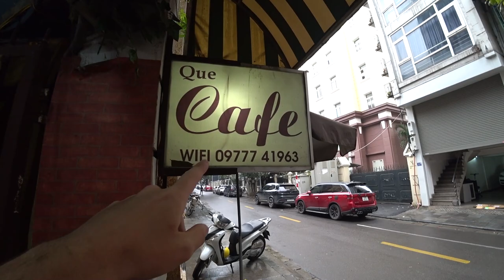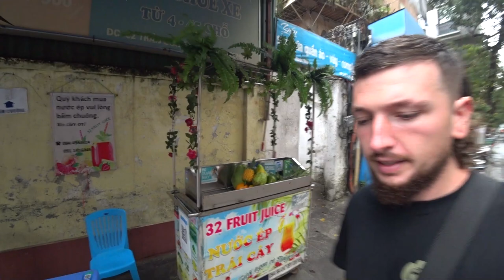This Is HOW THEY TREAT YOU In VIETNAM 🇻🇳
I LOVE Hanoi Vietnam and in this video I'll show you why this Northern Vietnamese city is so special.

We started our day paying a visit to our favourite banh mi lady in all of Hanoi and she Invited us straight into her home where she prepares the banh mi right Infront of you.

We speak pretty much no vietnamese, she speaks pretty much no English but we always have such a funny time coming in here, they really looked after us.

For 25k VND she whipped us up 2 banh mi with everything inside which is the traditional vietnamese baguette sandwich. We had a right barrel of laughs in pretty much her living room today.

It was time to get a vietnamese coffee to go with our tasty banh mi so we found a little local coffee shop.

We got a couple of coffee for 30k VND each but then the owner brought us out a tray of some vietnamese sweets for free which is so kind. We ate our banh mi which I think is one of Hanoi's very best and then the owner came out again to give us some fresh vietnamese sweet pomelo! We love this stuff now.

Hope this video shows just how nice people in Hanoi and northern Vietnam in general are. People seem to say the opposite but I'm not sure what they are talking about, everybody we meet is kind and welcoming and always up for a chat and a laugh.

This is why I love Hanoi Vietnam what a place 🇻🇳

Revolut - @xellisridingx

0:00 Friendliest Banh Mi Lady In Hanoi
5:25 Disaster Strikes!
6:24 This Is Why I Love Hanoi Vietnam
10:20 Vietnamese Coffee Time
11:15 They Gave Us Free Gifts
14:32 Free Pomelo Aswell!!
16:15 Backstage In The Cafe
17:25 Everyone In Hanoi Is Lovely
18:15 Back In The Busy Hanoi Traffic
19:27 Buildings In This City Are Super Cool